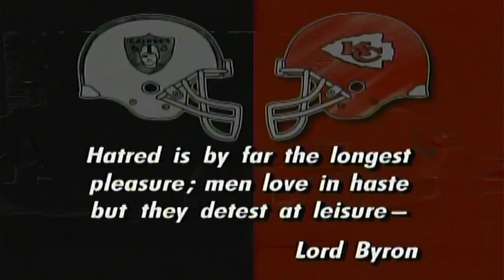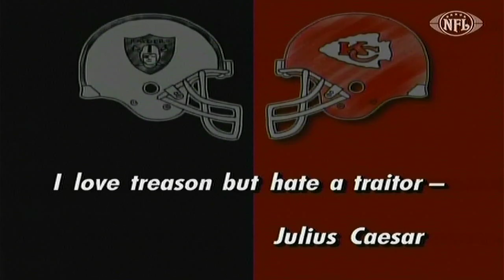BLOOD FEUD - RAIDERS AND THE CHIEFS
NFL FILMS FEATURE ON THE RAIDERS CHIEFS RIVALRY